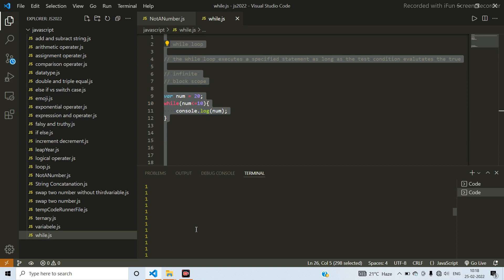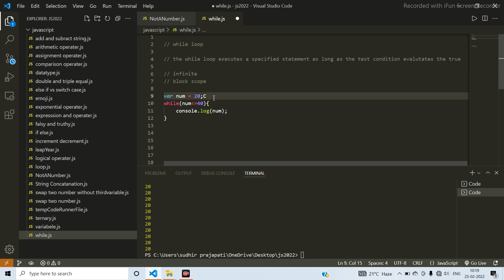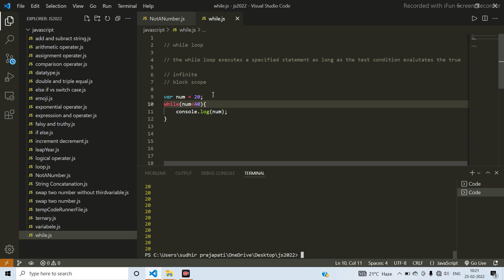How to use While Loop and Print Anything Infinite Times in Javascript in Hindi for beginners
In this video I want to show How to use While Loop and Print Anything Infinite Times in Javascript  in Hindi for beginners